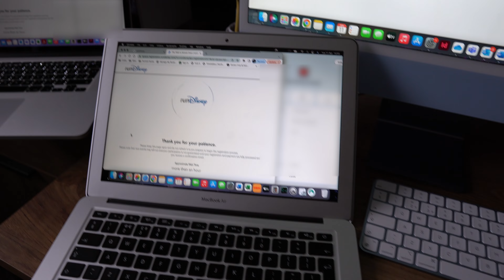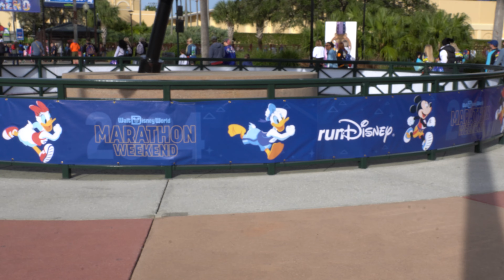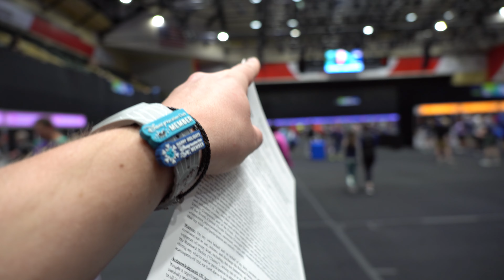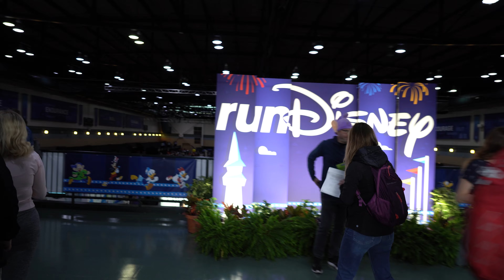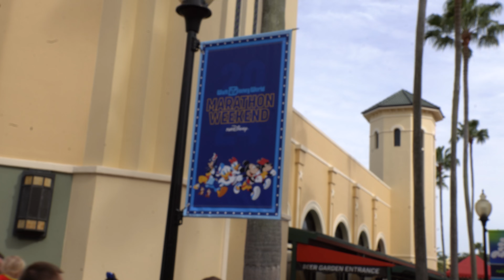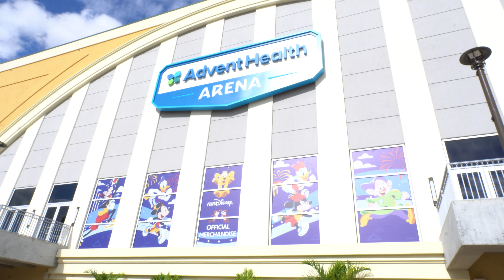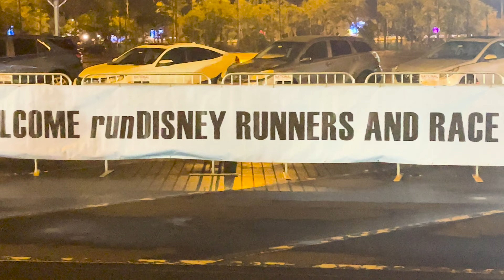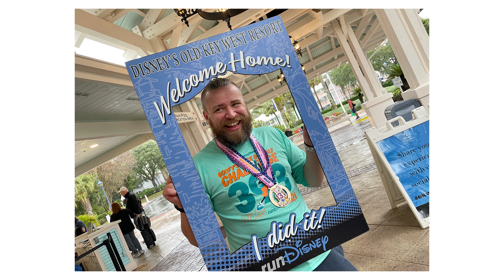What is Walt Disney World’s RunDisney DOPEY CHALLENGE really like?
I took on Walt Disney World's most difficult RunDisney challenge: The Dopey Challenge!

4 races over 4 days, accumulating in a marathon, getting to run around all 4 Disney Parks, with some added drama when the half marathon almost got cancelled!

BrummieBox
Join us as we share our adventures, including gluten-free dining options and must-visit local attractions.

Chapters
00:00 Intro
00:39 Registration
01:25 The Expo
10:57 5km
15:45 10km
18:10 Half Marathon
23:05 Marathon
29:43 Outro